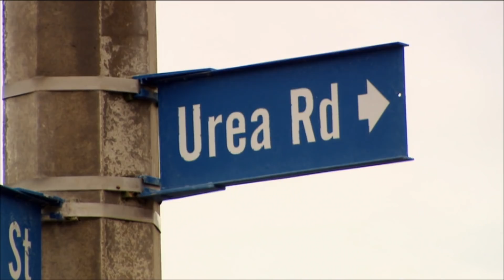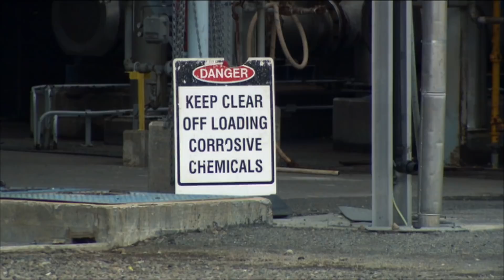Why NZ has to ban synthetic nitrogen fertiliser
To meet the challenge of climate change and river pollution, the way we farm in NZ urgently needs a fundamental and far reaching transformation. It makes up 49 per cent of New Zealand's emissions and is killing our rivers.

We need to be farming far fewer cows - that much is obvious to anyone who isn't living in the the fantasy world of unproven methane vaccines. But reducing the herd won't be enough.

There's a hidden climate (and river) killer that drives the industrialisation of agriculture.

Synthetic nitrogen fertiliser. We have to ban it.

Synthetic nitrogen is one of the key industrial agricultural inputs. Pesticides, livestock feed, antibiotics, irrigation, are some of the others. These things are what drive the high input, high damage way of growing food.

Without the inputs, industrial agriculture does not work.